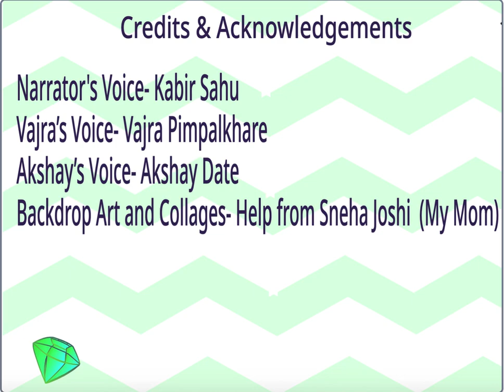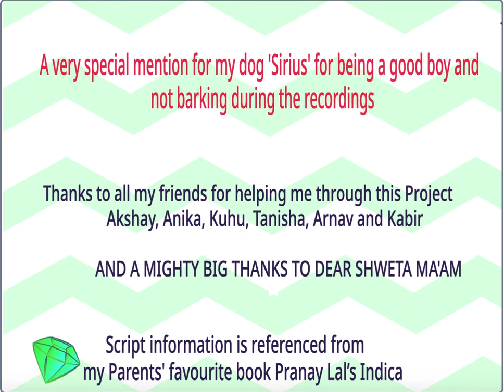Emerald Tempus Itinerantur - Coded Created by 9 year old Vajra Pimpalkhare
Emerald Tempus Itinerantur - Coded and Created by 9-year-old Vajra Pimpalkhare Scratch KidsWhoCode.

The Cambrian Explosion is the first episode of a multi-part series. In this pilot episode, we get introduced to two young fourth graders Vajra and Akshay and how a treasure trove they lay their hands upon swirls them into a wormhole of adventures.

Release Info:
Vajra is in Grade 4 and loves to read, write stories and poems, play sports, love the animal kingdom, and loves exploring. Before the lockdown struck he along with his parents regularly traveled to many natural history sites, saw dinosaurs egg fossils, went to a live Volcano and collected acheulian tools. He plans to strike-off many more places once the world normalises. This series is inspired from all his travels.
Vajra has a way with words and is the class clown. He loves learning new languages, and is currently learning Spanish and Japanese. He is also an avid Harry Potter fan.

Vajra loved the incessant coding challenge and scripting of the story. He isn’t great with drawing so he has collaged most of the backdrops by cutting out and recycling various pictures from his old colouring books. He absolutely loved how his story came alive through the animation.
He did get a little ambitious with the script since he wanted to include many different plot points from seaside vacation to under the sea life to pirates to natural history.

*In his words “Complex story made me understand various aspects in coding better” is what he says*.
He recommends that you should start Panchatantra Programming and Scratch if you haven’t already. Vajra always wanted to be a famous Youtuber and this is one step closer to his goal.🥳🥳

Panchatantra Programming enables children to become story-tellers, creative thinkers, game designers, and programmers.

~ to bring Global Relevant Skills to our children across sections, states, cities, towns of our country
~ to bring innovation into education and teach children in ways that give them the nourishment to their brains and sparkles in their eyes
~ to address the 4 Cs that are important for the world where children are growing up; delivered through Integrated learning; Communication, Coding, Creativity, Collaboration

We are looking to partner with NGOs and Schools to bring this offering to children from all sections of our society.

YOU TUBE CAMP STORY LINKS

All stories on the Channel are digitally created by children.

Classic Panchatantra Adaptations Created by Children in English and Marathi

Akbar-Birbal Playlist | Digital Stories by Children, their very first Panchatantra Programming Story

Mahatma Gandhi Digital Stories by Children as part of Level 1 Introductory Series